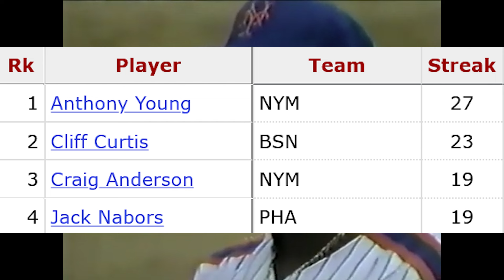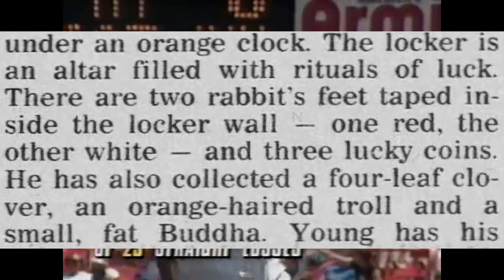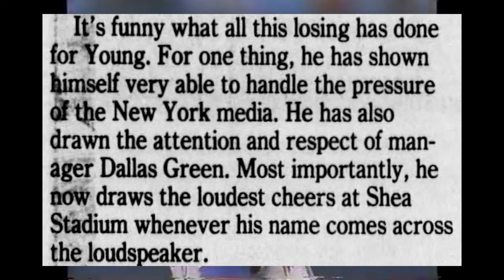The Most Miserable Record in MLB History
It goes without saying that, for the most part, poor performing pitchers will lose many more games than they win. However, it's also obvious that even terrible pitchers will still occasionally win games. However, one pitcher ignored that logic to go on the longest losing streak any pitcher has ever had.